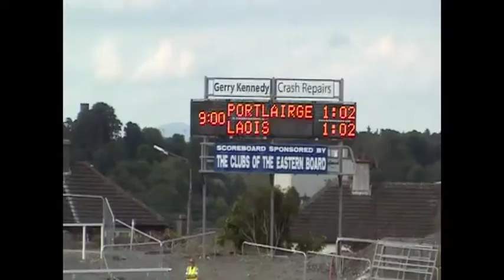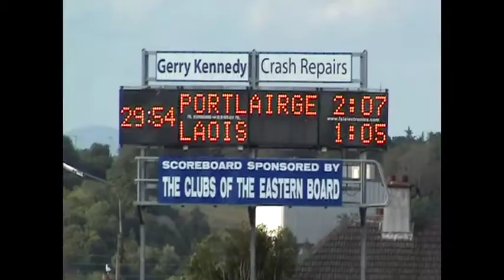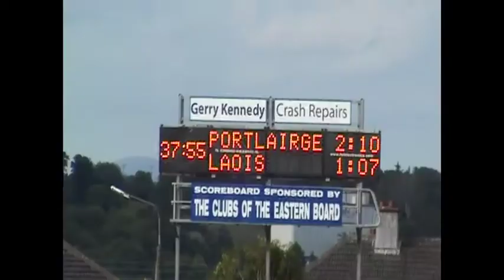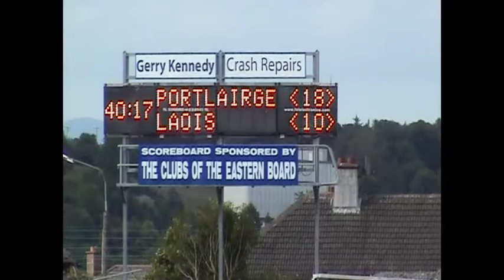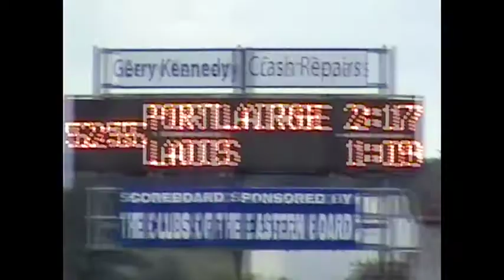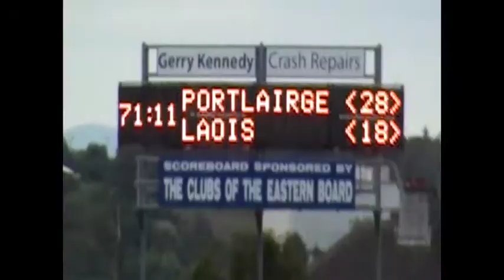Waterford v/s Laois June 28th 2014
All Ireland Hurling Qualifiers First round Waterford v/s Laois played at Walsh park in front of 5000